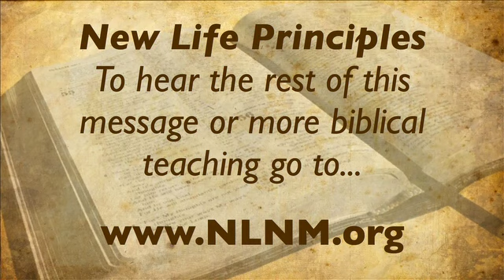Super Powers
Clipf from Sunday service January 13, 2013